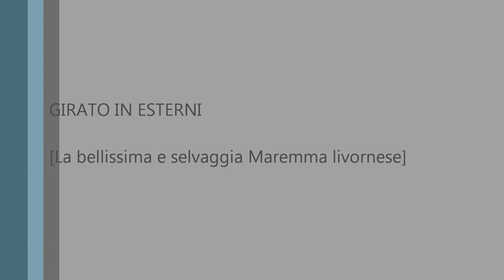un pomeriggio al fiume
una passeggiata a cavallo con un puledrino di 40 giorni